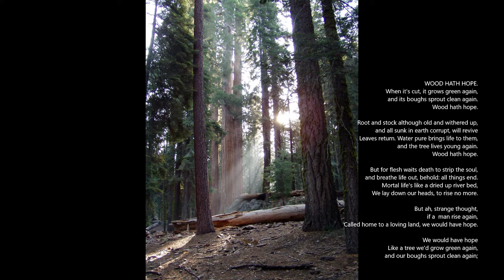Wood Hath Hope lyrics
Original poem by Caryll Houselander
Song by John Foley & St. Louis Jesuits

Wood hath hope.
When it's cut, it grows green again,
and its boughs sprout clean again.
Wood hath hope.

Root and stock although old and withered up,
and all sunk in earth corrupt, will revive
Leaves return. Water pure brings life to them,
and the tree lives young again.
Wood hath hope.

But for flesh waits death to strip the soul,
and breathe life out, behold: all things end.
Mortal life's like a dried up river bed,
We lay down our heads, to rise no more.

But ah, strange thought, if a man could rise again,
Called home to a loving land, we would have hope.

We would have hope
Like a tree we'd grow green again,
and our boughs sprout clean again;